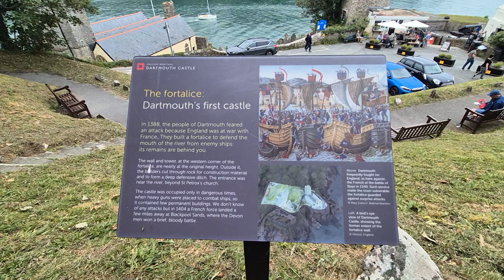Dartmouth Castle 12 July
Dartmouth Castle